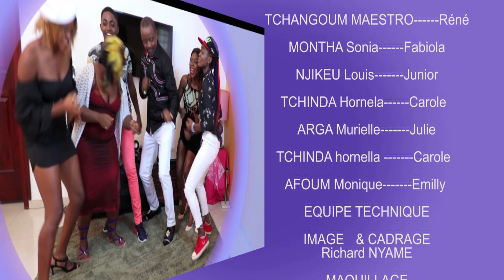FAM's - épisode #1 - Père pervers (série africaine Cameroun dès ce dimanche 15 déc)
Une famille folle du père au cadet qui vous fera rire à couper le souffle.
Écrit et réalisé par Richard Nyame (Cameroun, 2019)
L'équipe Nurv Prod..
Appréciez..